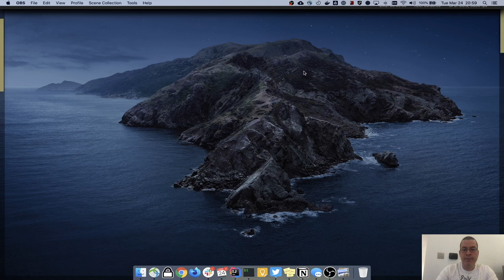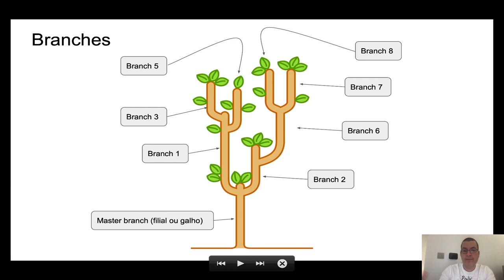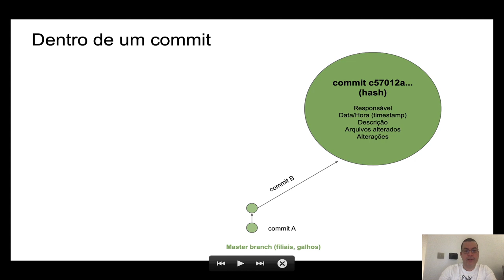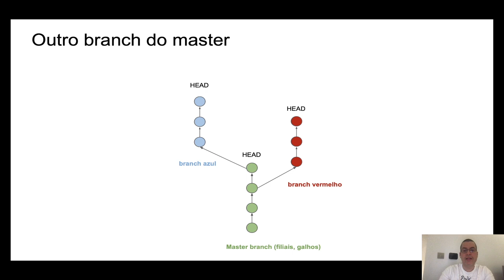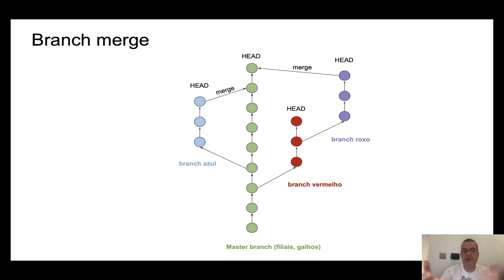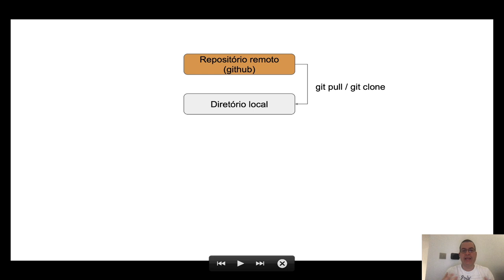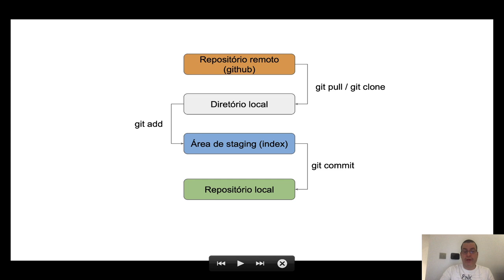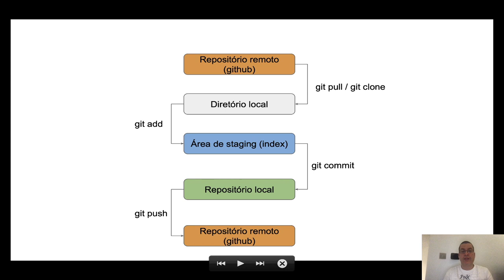Explicando git | estrutura de árvore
Nesse vídeo, estou explicando o git e sua estrutura de árvore. No próximo vídeo irei mostrar como fazer essa mesma estrutura pela cli do git (linha de comando).

ÍNDICE
- 1:18 Estrutura de Árvore
- 8:14 Lidando com o repositório local